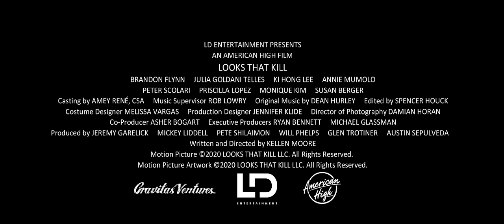LOOKS THAT KILL Official Trailer (2020) Brandon Flynn, Teen Romance Movie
Check out the new trailer for Looks That Kill starring Brandon Flynn!

Want to be notified of all the latest movies?

US Release Date: June 19, 2020
Starring: Brandon Flynn, Julia Goldani Telles, Ki Hong Lee
Directed By: Kellen Moore

Synopsis: Looks That Kill is a dark comedy about Max Richards (Brandon Flynn), a teenage boy born with a medical condition of being lethally attractive, who is changed forever when he meets Alex, a girl with her own bizarre ailment, who aids him on his quest of self-discovery... without accidentally killing someone.